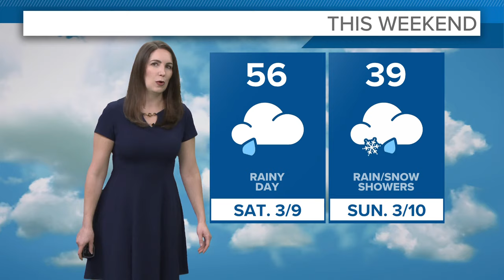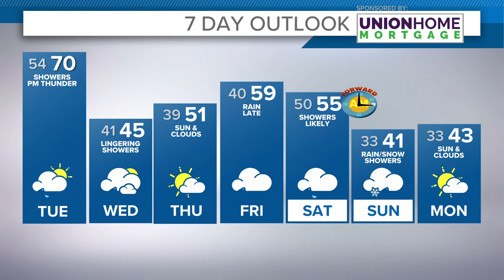Cleveland Weather: Record setting Monday?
Your Cleveland weather forecast:

What an awesome start to the week!  Many locations across Northeast Ohio broke new record highs well into the 70s this afternoon with a south breeze. It will be a beautiful evening too, but rain chances are not too far behind.

This surge of warm temperatures will stick around at least through tomorrow before things change. Showers and even rumbles of thunder will be moving in later tomorrow. Rain showers will continue through Tuesday evening. A trailing cold front will sweep through Tuesday night, sending our temperatures back to the upper 30s and 40s by Wednesday morning.